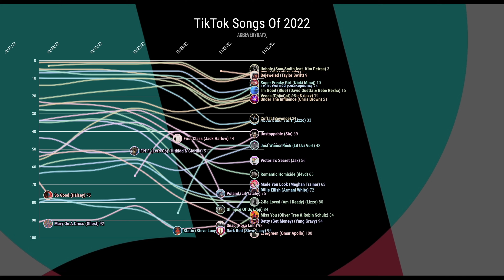TIKTOK SONGS: Billboard Hot 100 Chart History (2022)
Here is the Billboard Hot 100 chart history for songs that have gained most of their success from TikTok in 2022.

Songs that reached the Top 10:
'Abcdefu' - GAYLE (#3)
'Pushin P' - Gunna & Future feat. Young Thug (#7)
'That's What I Want' - Lil Nas X (#8)
'First Class' - Jack Harlow (#1)
'About Damn Time' - Lizzo (#1)
'Glimpse Of Us' - Joji (#8)
'Bad Habit' - Steve Lacy (#1)
'Sunroof' - Ricky Youre & dazy (#4)
'Super Freaky Girl' - Nicki Minaj (#1)
'I Ain't Worried' - OneRepublic (#6)
'Unholy' - Sam Smith feat. Kim Petras (#1)
'Vegas' - Doja Cat (#10)
'Bejeweled' - Taylor Swift (#6)